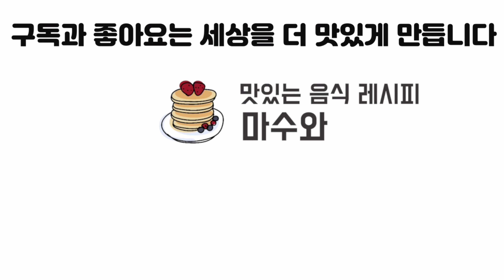편스토랑 남보라/ 콜라갈비찜/ 갈비찜 만들기/ 돼지목살 갈비찜/ 콜라갈비찜 레시피/ Coke, braised short ribs with pork/ Braised pork ribs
오늘 만들어 본 음식은 편스토랑에 나온 남보라의
콜라갈비찜 입니다.

달콤 짭조름한 양념이 부드러운 고기와 야채에 잘 베어 있어 더 맛있답니다.

콜라를 넣어 진하고 달콤한 양념이 맛있는
콜라갈비찜 꼭 만들어보세요.

콜라갈비찜 레시피

재료: 돼지고기 목살 300g, 식용유, 감자 1개,
당근 1/2개, 대파 1/2개, 콜라 200ml,
간장 3T, 올리고당 2T, 참기름 1T, 통깨